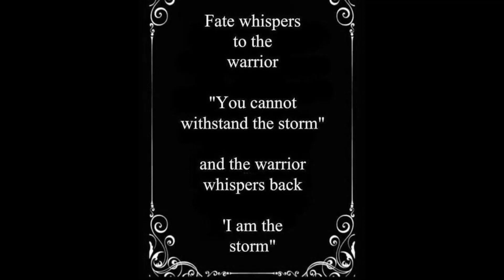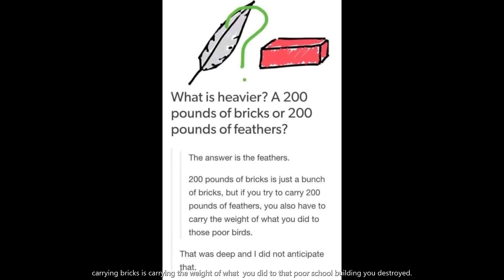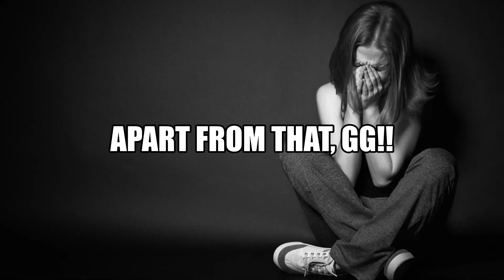When the gene pool is too deep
bruh this is too deep 👌🏻😫

r/i'm14andthisisdeep

Subreddit: r/NegativeTV

Song: Anus - Coin Coin
Sheep Clan - Better then danzman and my first song also im better then razing717

Shoutout:
"Weird Al" Yankovic (go listen to his songs ya loser)

Please do not witch hunt anyone in this video, it's rude and weird.